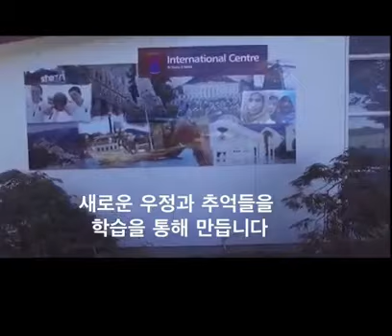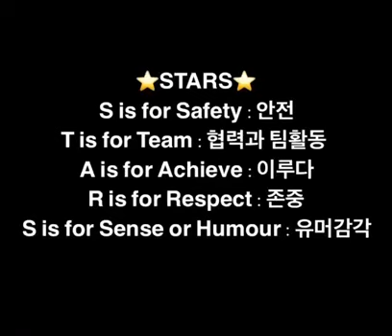Korean Families welcome to Tauranga Intermediate School New Zealand 한국가족분들, 뉴질랜드 타우랑가 인터에 환영합니다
타우랑가 인터미디어트의 우리 타우랑가 유학원 아이들과 학부모님을 만나보시죠^^